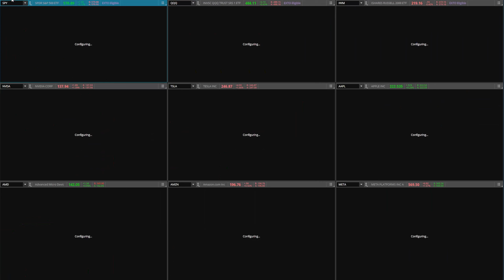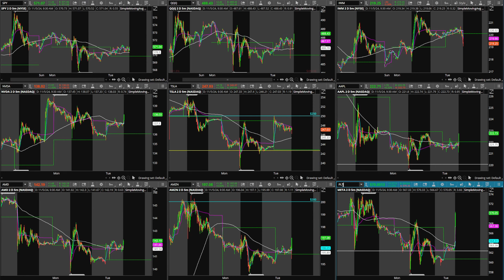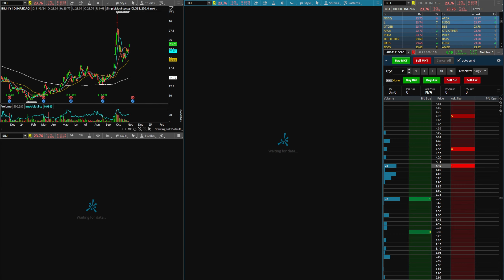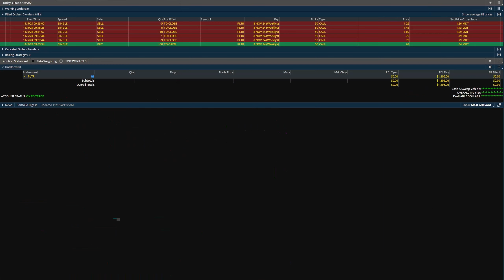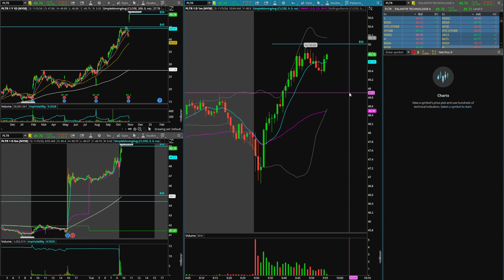Watch My Live Trading Session Making $1,300!!! + Discord Announcement!